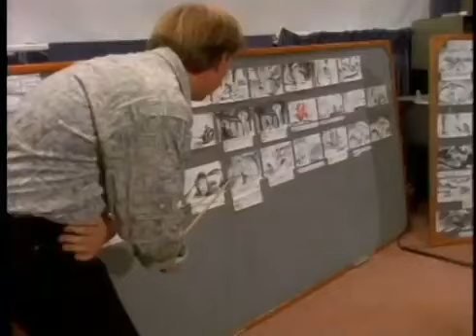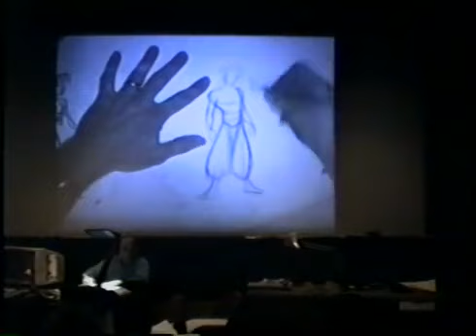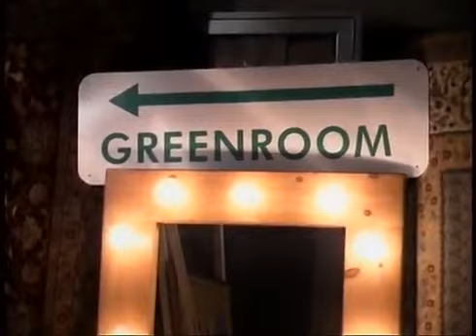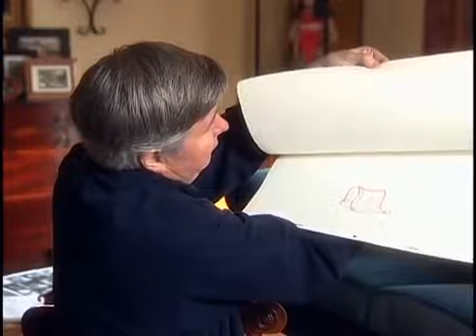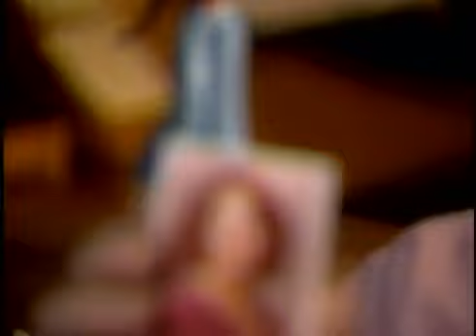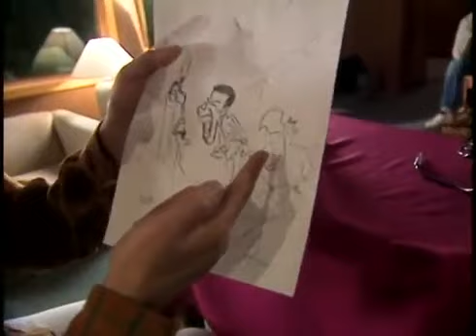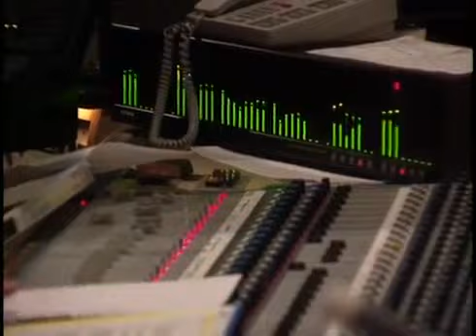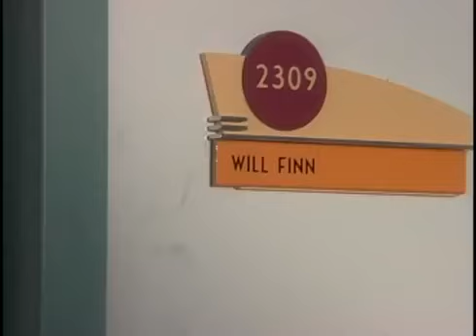"A Diamond in the Rough" The Making of Aladdin